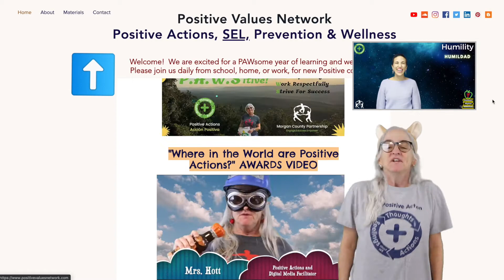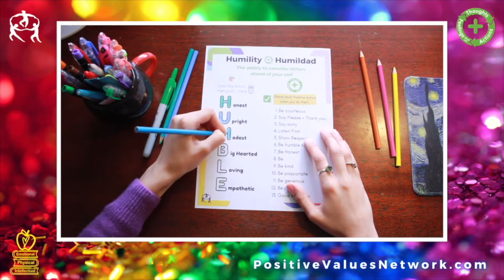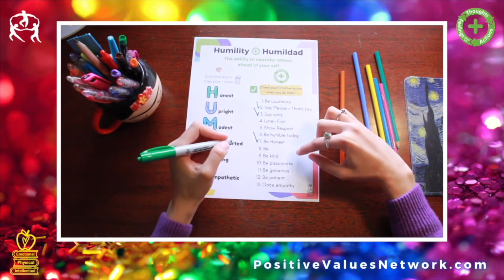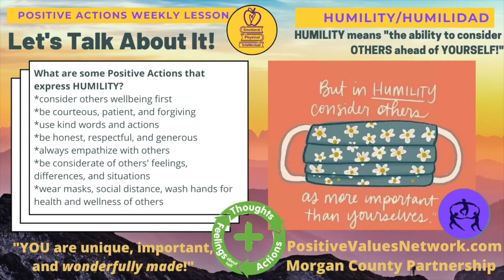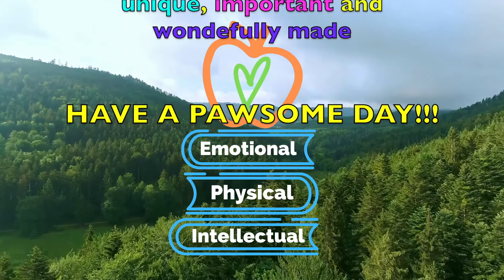2nd Grade 🍎 Positive Actions 💚 Weekly Lesson 📅 HUMILITY - Humildad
PositiveValuesNetwork.com welcomes you to the Morgan County Partnership's Weekly Positive Action 2nd grade Virtual Lesson!  This week, we talk about the new Positive Value Word: HUMILITY and in Spanish, HUMILIDAD as we learn all about our PHYSICAL, INTELLECTUAL, and EMOTIONAL WELLNESS.

🍎 HUMILITY💡HUMILIDAD🥰  means "the ability to consider OTHERS ahead of YOURSELF."  This Positive Action lesson helps with STUDENT SUCCESS and Standards!  Positive thoughts, actions, and feelings
to develop EMOTIONAL WELLNESS with that "good ole GOLDEN RULE" for 🍎 HUMILITY💡HUMILIDAD🥰:

😀 Honesty🤓
🧠 Upright & Trustworthy📕
😍.Modest🎸
😍Big Hearted♥️
🥰Loving💗
🧘🏽 Empathetic💐